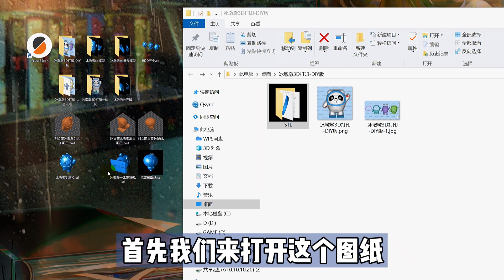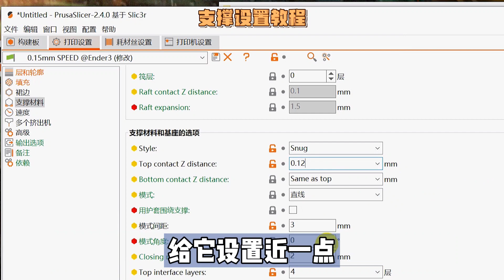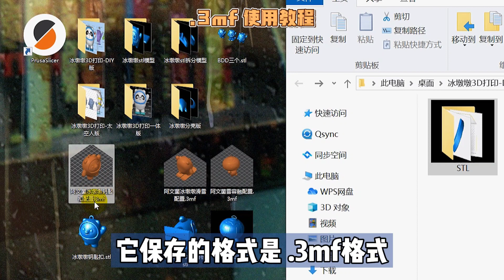阿文菌图纸分享：冰墩墩/雪容融，3D打印新手必看！含支撑教程、G文件，绝对干货！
冰墩墩/雪容融 相信不少小伙伴都想拥有。
而使用3D打印机则可以轻松获得。
我打印的高度在70mm左右，重量30g，算上电费，成本也就3块钱左右，特别具有性价比。
本次视频除了分享图纸，还分享了我的配支撑设置教程、切片G文件、Prusa的.3mf配置文件。
全部资料都在评论区，欢迎点赞三连。

还可以在以下地方可以找到我~
B站：阿文菌kk
头条：阿文菌
什么值得买：阿文菌
公众号：阿文菌
微博：阿文菌kk
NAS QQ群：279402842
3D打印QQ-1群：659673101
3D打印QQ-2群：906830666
导航页：awenj.cn